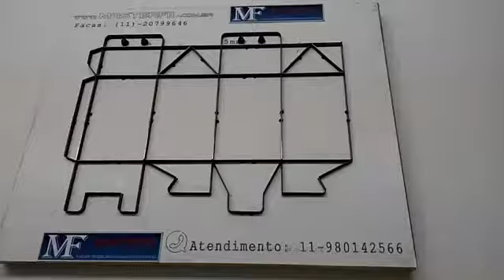Faca Caixa Milk